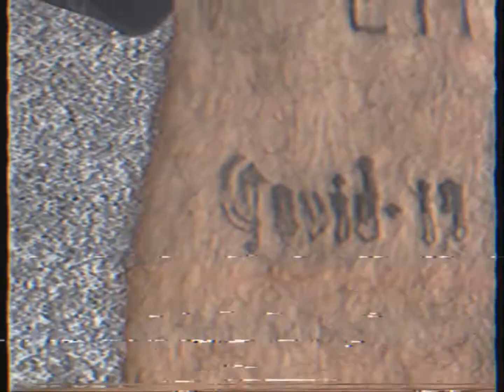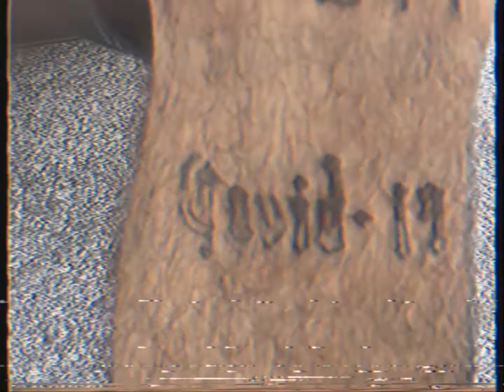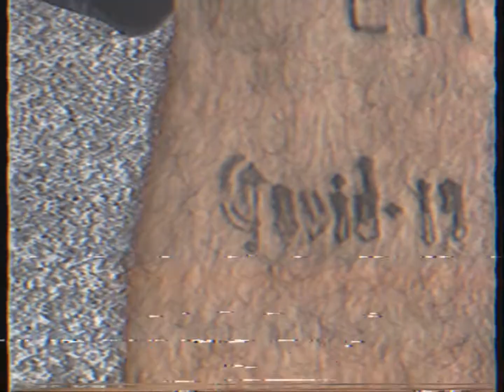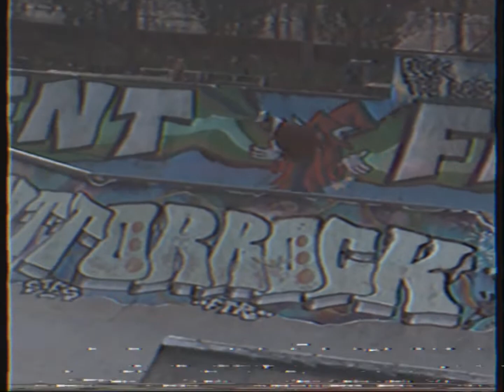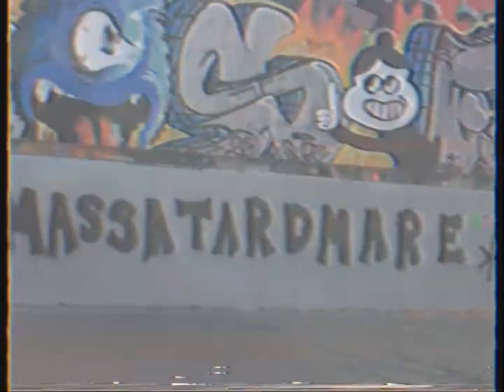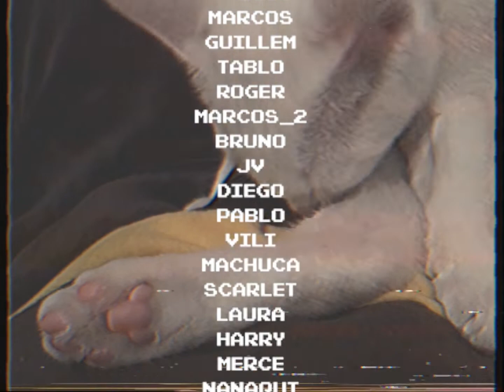cono_VI_deo